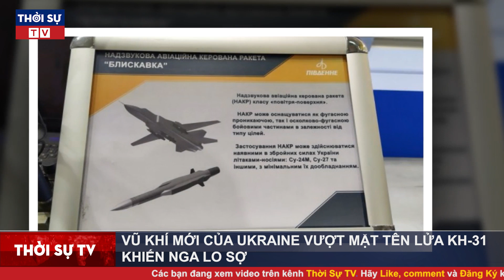GIẢI MÃ VŨ KHÍ: Quân đội Ukraine trình làng vũ khí mới vượt mặt tên lửa Kh-31 khiến Nga lo sợ